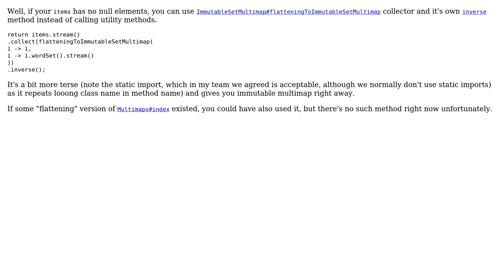Collect all items containing a word to a Multimap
With thanks & praise to God, and with thanks to the many people who have made this project possible! You are responsible for your own actions.